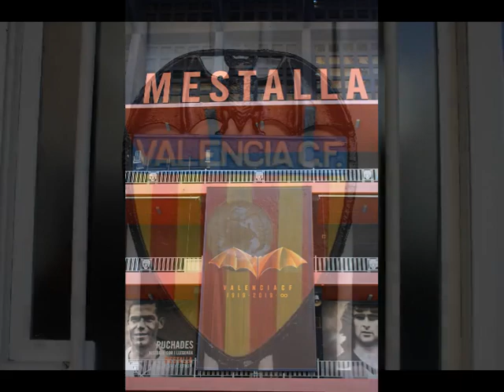Valencia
Questo è il fotolibro della città di Valencia (Spagna)